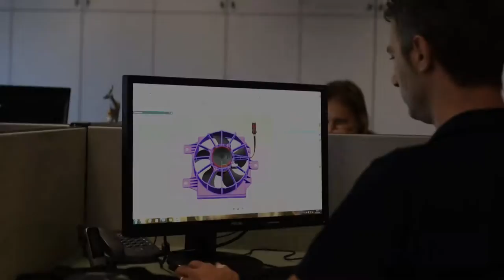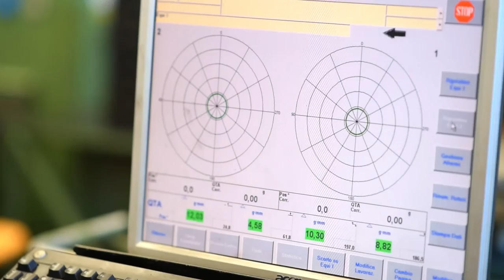General Cab's intro into the world of SEMA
General Cab Group (GC) was established in 1982. Originally GC was a wire harness manufacturer, Cab in Italian means Cable. As GC grew and evolved they developed and manufactured brush holders for electric motors, then electric motors, cooling fans and blowers.

GC is a supplier to some of the world's top manufactures.  They include Mercedes Benz, Volvo, Ferrari, and Denso.  General Cab's specialty is brush holder and electric motor technology.